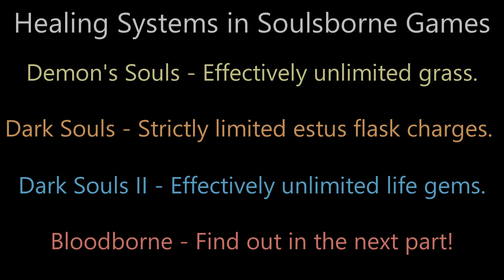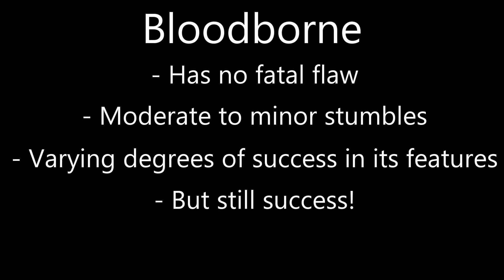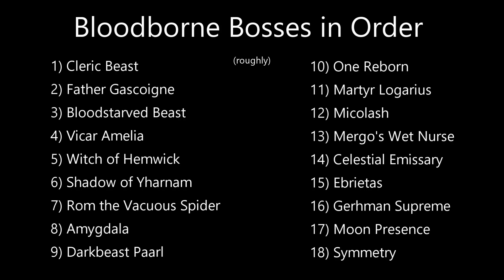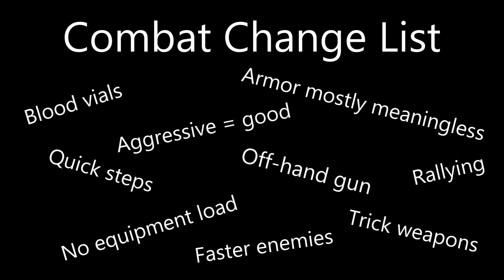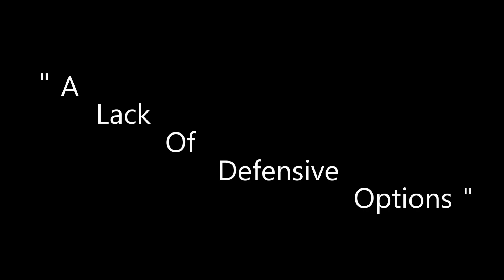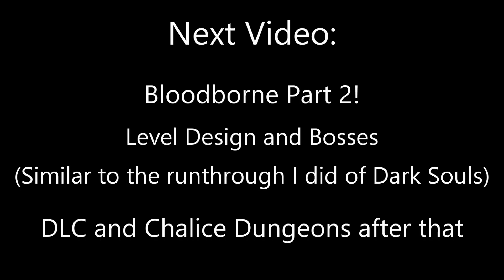Bloodborne - Series Strengths and Sequel Changes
Part One - Series Strengths 1:45

Part Two - Let's Talk About Bloodborne Already 8:34

Part Three - Combat 18:39

This is the first of three videos that I'm doing on Bloodborne. The next one should be out on Monday or Tuesday. The third one should be next Thursday. So if you want to wait for all three to be available those are the dates.

This one has quite a bit of repetition from the previous videos I've done on the series--unfortunately this was unavoidable, since I need to review that information in order to set up some of the thoughts I had on Bloodborne. It also needed to be stated for those new to the channel. The majority of this video is still on the newer game though, and the next two videos will expand on what's said.

I think this one ends a little abruptly but that might be because it's one of three. Let me know what you think, and thank you for being patient with these releases. I tend to have my video releases spread throughout the month instead of all bunched at the end like this. Obviously this way was necessary this time around.